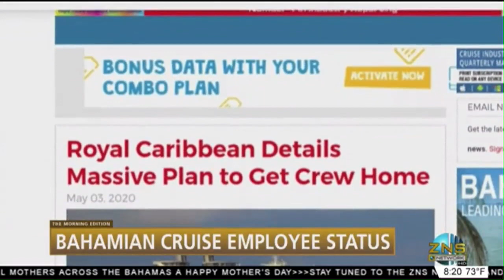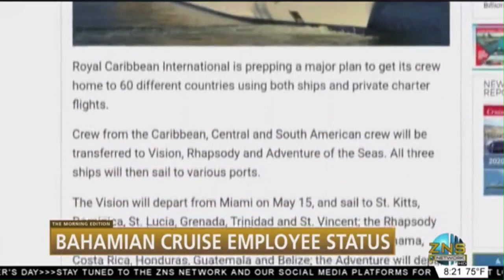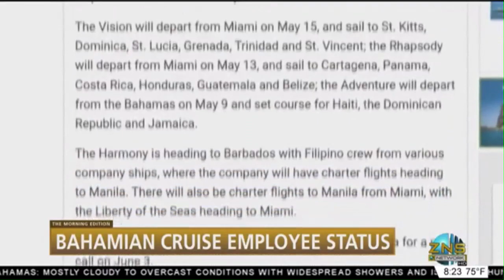Bahamian Cruise Employee Status